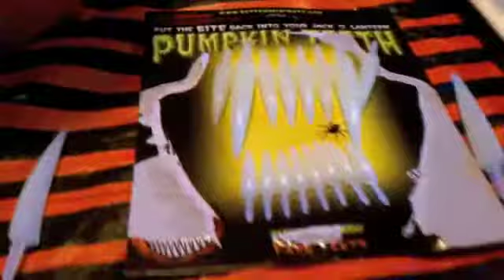Pumpkin carving Epic Jack-o-lanterns